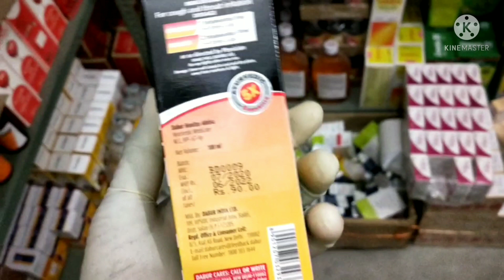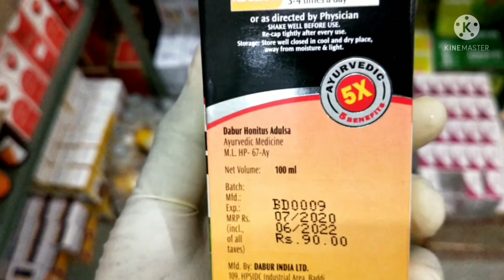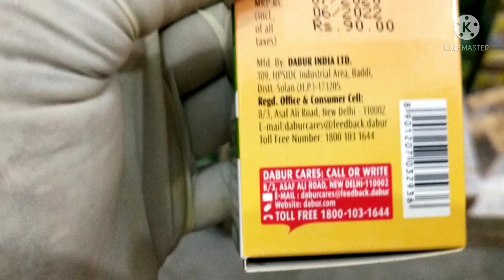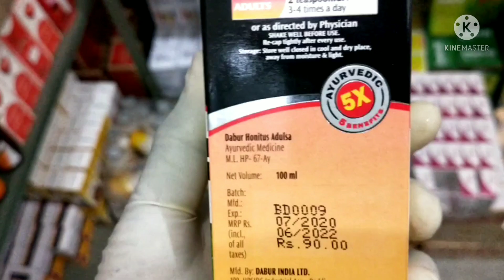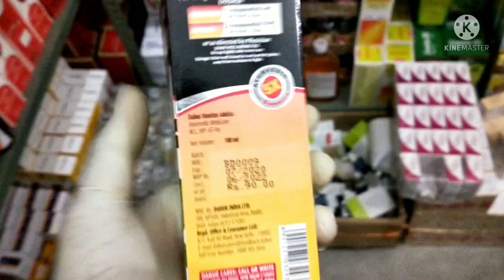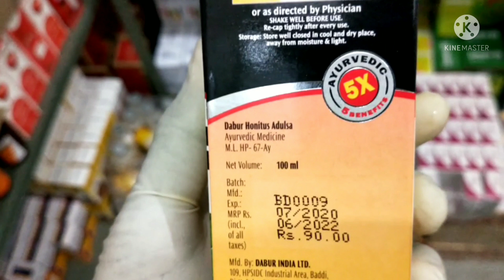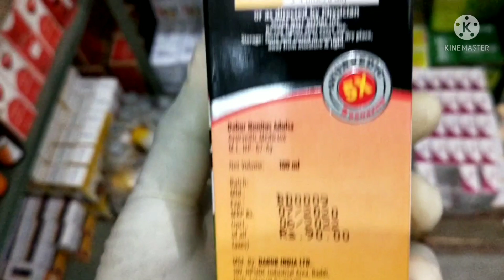adulsa cough syrup | adulsa syrup use | dabur adulsa cough syrup review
নমস্কাৰ বন্ধু- বান্ধৱীসকল আজি আপোনালোকৰ বাবে লৈ আহিছোঁ adulsa cough syrup  ।    এই ছিৰাপটো কেনেদৰে ব্যৱহাৰ কৰা হয় , Composition, side efect কি আদিৰ বিষয়ে বিতংভাৱে আলোচনা কৰিম ।
dabur adulsa syrup
patanjali cough syrup
 ginger cough syrup
adulsakadh Ayusas Adulsa Cough Syrup Full Review
 adulsa plus cough syrup reviews
 adulsa cough syrup benefits
 sapat adulsa cough syrup reviews
 adulsa syrup composition
 5 मिनट में कफ और खांसी से पाये छुटकारा
 medicine review video
 internal medicine review
adulsa cough syrup
adulsa plant
adulsa syrup
 adulsa syrup review
adulsa amazon
adulsa leaves
adulsa uses
amrut adulsa
adulsa ayurved
 adulsa ayurvedic plant
adulsa benefits in hindi
 adulsa baidyanath
adulsa benefits
ayusas adulsa cough syrup assamese
 adulsa brands
 best adulsa syrup
 adulsa.
एडल्सा कफ सिरप कैसे लें
 honitus adulsa ke benefits
 Honitus adulsa cough syrup ke fayde
 Hunters adulsa cough aur Sukhi khansi se Rahat
Bina side effect cough syrup
cough syrup
 cough syrup for dry cough
 cough syrup names list
 cough syrup for wet cough
cough syrup for covid 19
 cough syrup for corona
different type of.coughing
 different types of cough syrup
 different kinds of cough
dry cough syrup
cough medicine
 cough suppressant
 cough expectorant
 grilinctus bm syrup uses
 grilinctus syrup uses
grilinctus bm syrup, grilinctus bm.
कोरोना की खांसी (Cough) का घरेलू उपाय
 COVID 19 cough
 Post-Covid Cough
HOW TO STOP COLD & COUGH
Home Care Tips for Mild COVID-19
 Covid ke baad khasi ko kaise thik kare
Cough removing technique post covid
 How to improve covid-19 dry cough.adulsa syrup
adulsa syrup কেনেদৰে সেৱন কৰিব লাগে
adulsa syrup in assamese
adulsa syrup price
adulsa syrup in bangla
adulsa syrup in hindi
cough stop syrup
cough syrup review
adulsa ছিৰাপৰ ব্যৱহাৰ
adulsa ছিৰাপ কি  বেমাৰত ব্যৱহাৰ কৰা হয়
adulsa ছিৰাপ কি
adulsa ছিৰাপৰ side efect
adulsa cough syrup
adulsa কাহৰ বাবে